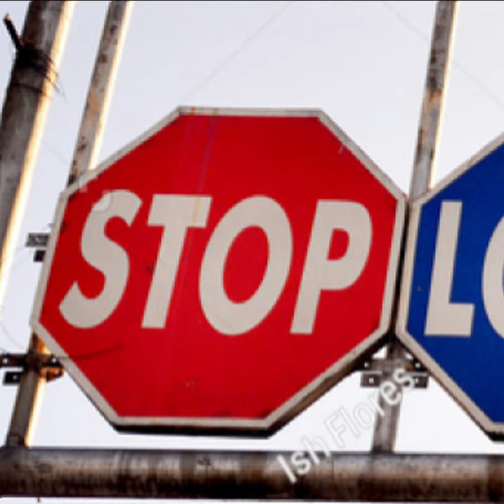Trains vs Idiot Drivers Ultimate Crash Compilation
stop.. look.. listen..
be safe and stay safe

all videos were reverse derived from the website trainsvscars